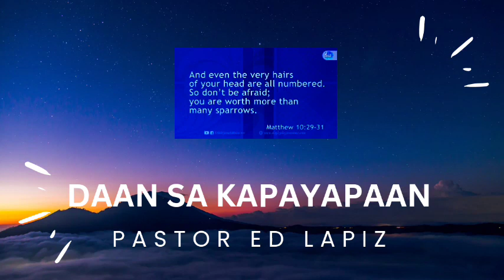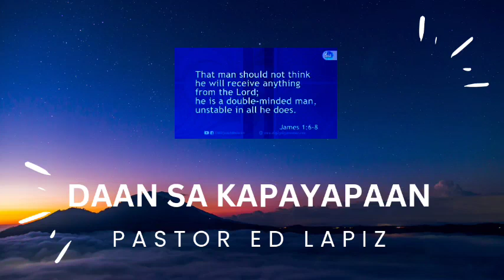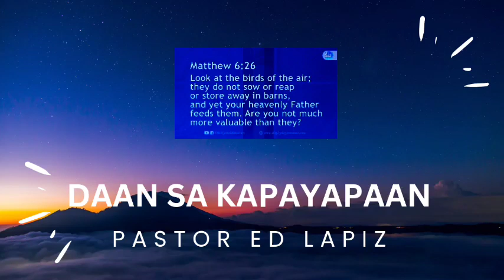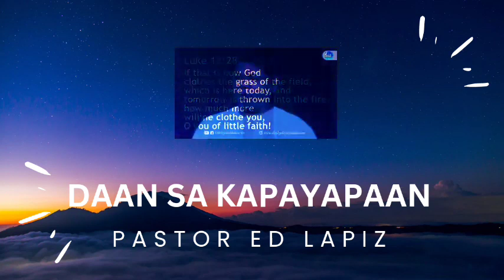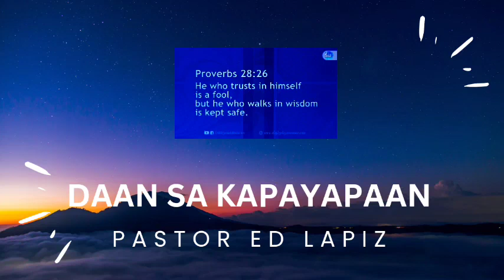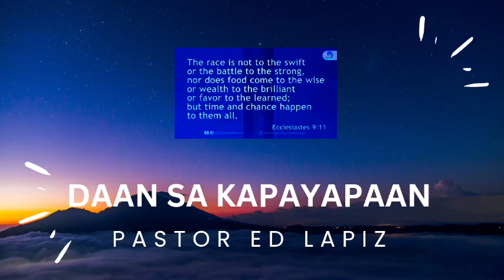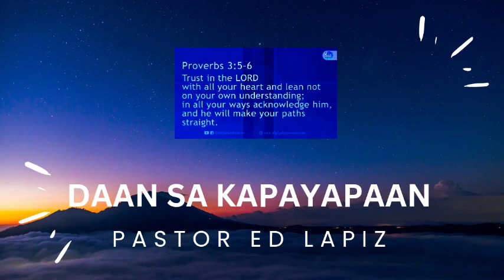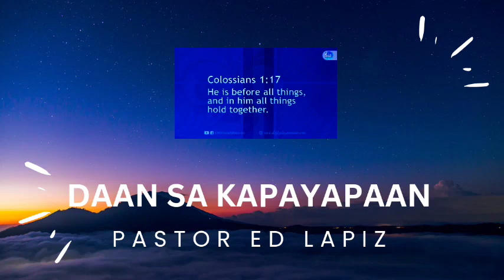Pastor Ed Lapiz Preaching 2023 - Daan Sa Kapayapaan